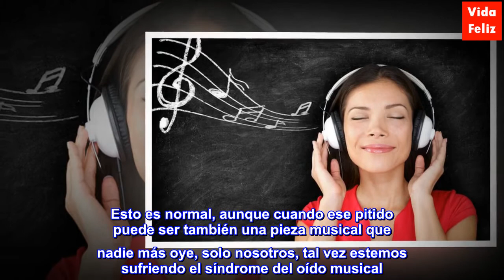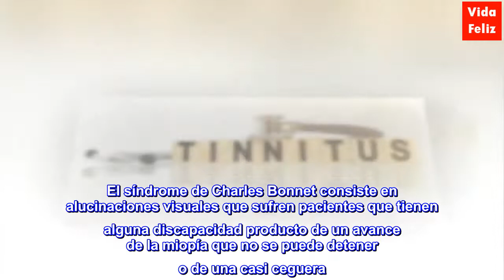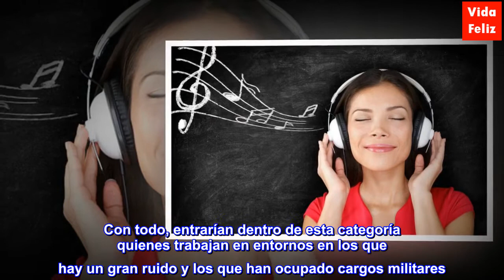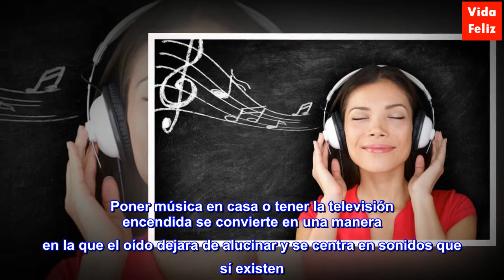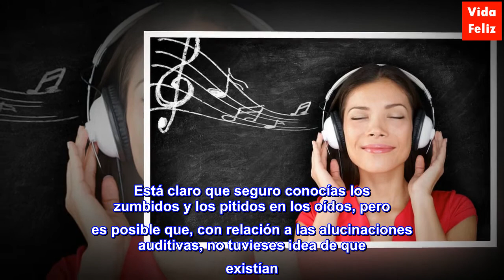¿Qué es el síndrome del oído musical y como se trata?